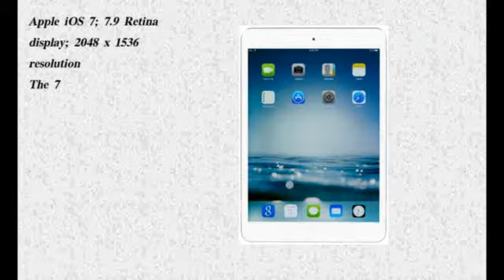Apple iPad mini with Retina Display 16GB, Wi-Fi,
Apple iPad mini with Retina Display (16GB, Wi-Fi, Silver) NEWEST VERSION
Product Feature
*  Apple iOS 7; 7.9 Retina display; 2048 x 1536 resolution
*  A7 chip with 64-bit architecture and M7 motion coprocessor
*  Wi-Fi (802.11a/b/g/n) with MIMO; 16 GB capacity
*  5 MP iSight camera; 1080p HD video recording
Product Description
The 7.9" Retina Display makes its debut on the iPad mini, maintaining its enormous 2048 x 1536 native resolution. At 326 pixels per inch, the Retina Display can show up to 3.1 million pixels at a time. The Retina Display is also a capacitive touchscreen so you'll be able to utilize all the multi-touch gestures of iOS 7. Its smaller form factor makes it easier to hold in one hand. The iPad mini comes in a silver finish.